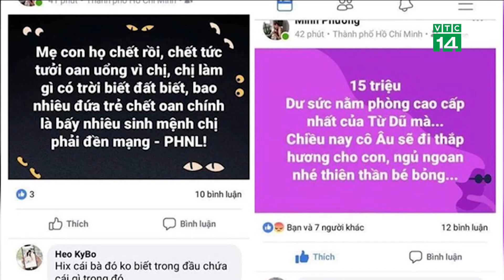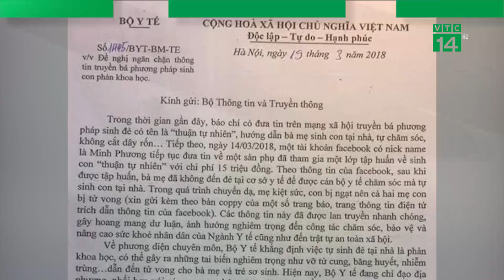VTC14 | Bộ công an truy tìm Facebooker tung tin ‘sản phụ chết vì sinh con thuận tự nhiên’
(VTC14) -
Ngày hôm nay - 19/3, Bộ Y tế đề nghị Bộ Công An xác minh tính xác thực của các trường hợp sinh con theo phương pháp “thuận tự nhiên”.